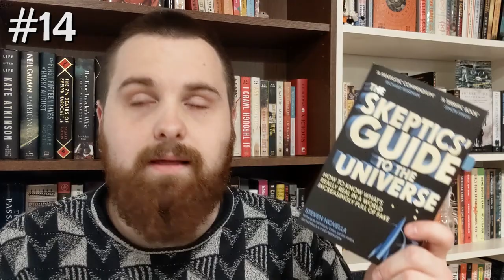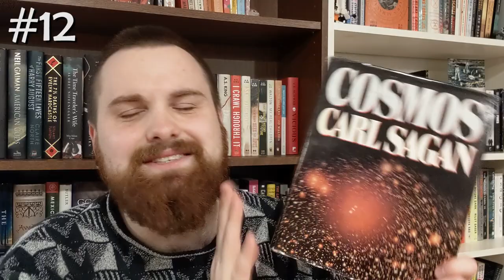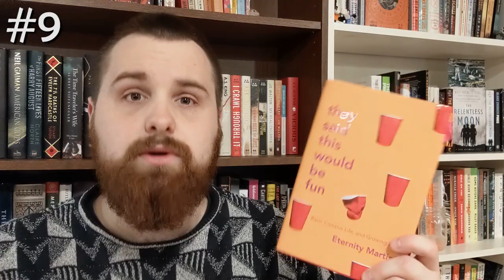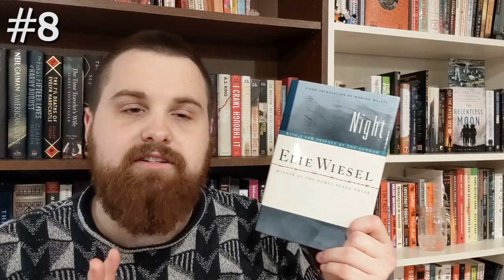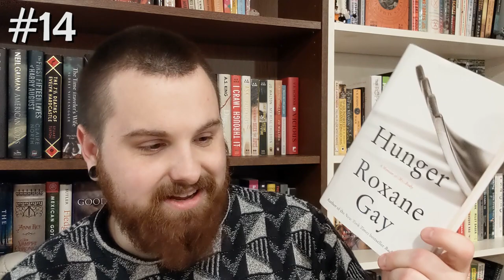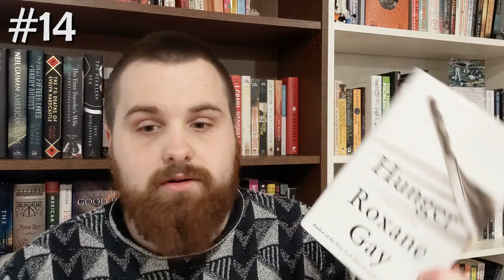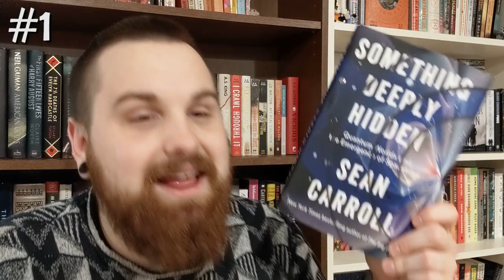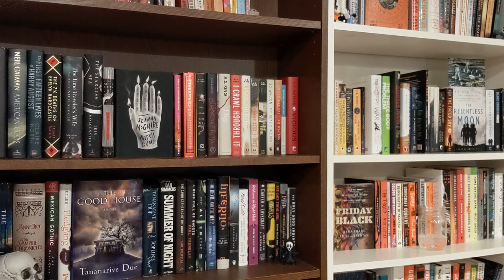The Best Nonfiction Books of 2020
(Camelot's End)

(Not that Bad, They Said This Would Be Fun)

(Stamped from the Beginning)

(Hunger)

(The Fabric of the Cosmos)